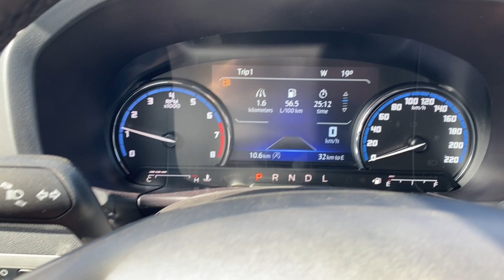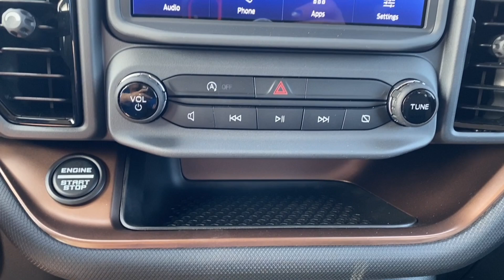2024 Ford Bronco Sport Outer Banks | Shadow Black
Stock: 4BS2112